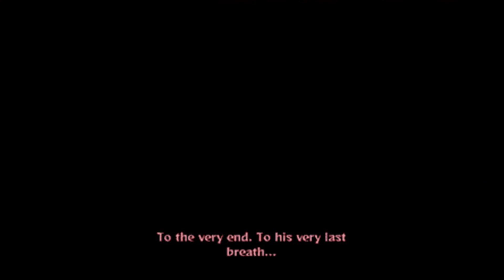Itachi Uchiha-Anthem of the Angels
Anime-Naruto

Song-Anthem of the Angels

Group-Breaking Benjamin